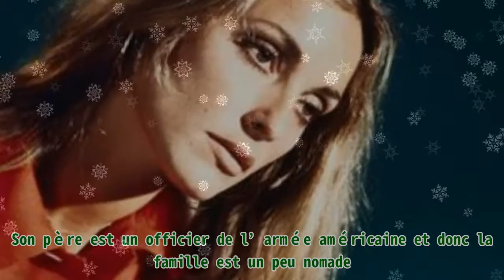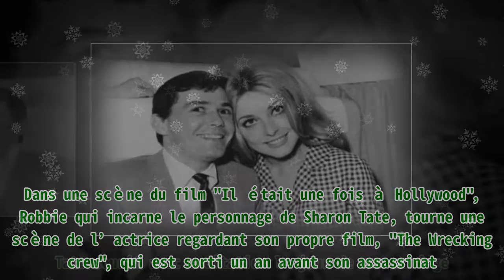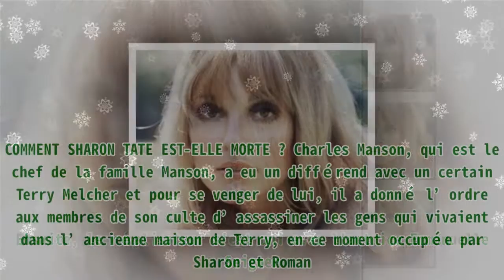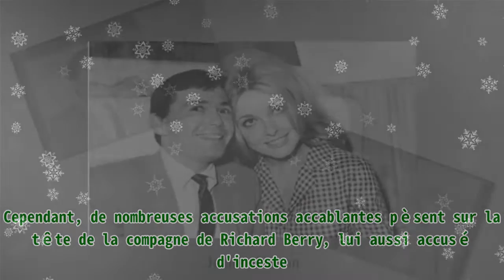Roman Polanski : qu’est-il arrivé la nuit où sa compagne enceinte de 8 mois a été tuée ?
,la biographie de enora malagré,roman polanski : qu’est-il arrivé la nuit où sa compagne enceinte de 8 mois a été tuée ?,la vie de enora malagré,la vie et la triste fin célébrité,la biographie de roman polanski

Roman Polanski : qu’est-il arrivé la nuit où sa compagne enceinte de 8 mois a été tuée ? |Invicta Men's Pro Diver Stainless Steel Quartz Watch . Please help me with an order to maintain the system, thanks a lot.| Le nom de Sharon Tate a de nouveau été évoqué en 2019, dans un film de Quentin Tarantino intitulé “Il était une fois à Hollywood“. L'ancienne compagne de Roman Polanski a été tuée le 9 août 1969 alors qu'elle était enceinte de huit mois. Retour sur les circonstances de son assassinat, survenu il y a 52 ans. Sharon Tate a été assassinée par la tristement célèbre famille Manson. Dans une bande-annonce du film basé sur les faits réels qui se sont déroulés à la fin des années 1960, l’on peut apercevoir des acteurs de haute facture à l’instar de Brad Pitt, Léonardo DiCaprio ou encore Rick Dalton. Le personnage de la Sharon Tate est incarné par Margot Robbie. Le réalisateur du film, Quentin Tarantino, a choisi de raconter l’histoire tragique d’une autre façon. Cependant, on peut découvrir certains des moments les plus importants de la tragédie afin de ne pas complètement déformer l’histoire. La sortie du film "Il était une fois à Hollywood" était l’occasion de revenir sur la vie de Sharon Tate, et sur ce qui s’était vraiment passé le jour de sa mort où elle a été froidement assassinée alors qu’elle était enceinte. Née en 1943, Tate assassinée à 26 ans | Photo : Getty Images QUI ÉTAIT SHARON TATE ? Sharon Tate voit le jour à Dallas en 1943, dans une famille de trois filles dont elle est l’aînée. Son père est un officier de l’armée américaine et donc la famille est un peu nomade. Sharon est une vraie beauté en grandissant, ce qui lui a valu d’être mannequin et de remporter quelques concours de beauté. Elle décroche ensuite des rôles dans le cinéma, dont son premier grand rôle était dans "Eye of the Devil". Elle y prend goût et décide de poursuivre sa carrière dans le cinéma. Sharon Tate joue ensuite dans le film "Valley of the Dolls", qui lui permet de remporter le Golden Globe Award du meilleur espoir féminin. Dans une scène du film "Il était une fois à Hollywood", Robbie qui incarne le personnage de Sharon Tate, tourne une scène de l’actrice regardant son propre film, "The Wrecking crew", qui est sorti un an avant son assassinat. Tate sourit avec excitation le jour de son mariage | Photo : Getty Images SA VIE DE COUPLE Dans les années 1960, Tate s’est rendue à Londres pour un rôle dans "The Fearless Vampire Killers". Elle y rencontre Roman Polanski, qui est le coproducteur du film, et de qui elle se rapproche considérablement. Elle l’épouse en 1968, à Londres et Sharon tomba enceinte de lui. Lire aussi : Jeane Manson et la secte Les Enfants de Dieu : Marilou Berry partage un lien. Roman Polanski célèbre son 88ème anniversaire le mercredi 18 août 2021. Il a épousé Barbara Lass avant sa rencontre avec Sharon Tate. Ensuite, le réalisateur s'est uni avec l'actrice Emmanuelle Seigner. COMMENT SHARON TATE EST-ELLE MORTE ? Charles Manson, qui est le chef de la famille Manson, a eu un différend avec un certain Terry Melcher et pour se venger de lui, il a donné l’ordre aux membres de son culte d’assassiner les gens qui vivaient dans l’ancienne maison de Terry, en ce moment occupée par Sharon et Roman. Sharon Tate, dans le nouveau film Il était une fois à Hollywood | Photo: Getty Images Cette nuit d’août 1969, Roman Polanski est en Europe pour un tournage et Sharon Tate est présente avec 3 invités à la maison. Un groupe de quatre personnes débarque sur la propriété de Sharon et entre dans la maison. Tout le monde est tué, ainsi que Sharon qui demande à être gardée en captivité le temps qu’elle mette au monde son bébé. Article similaire : Les accusations de Coline Berry : Jeane Manson clame "une grave atteinte à son honneur". Au final, ce sont cinq personnes qui perdent la vie dans la maison et les assaillants inscrivent le mot cochon sur la porte avec le sang des victimes. Les meurtriers sont arrêtés plus